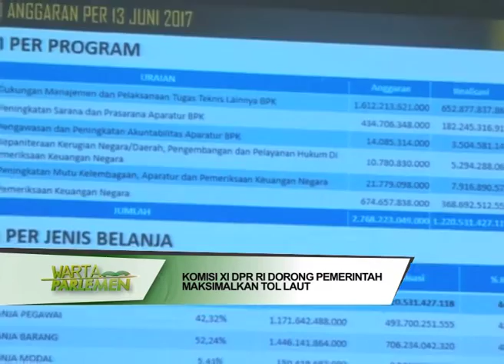DPR RI - KOMISI XI DORONG PEMERINTAH MAKSIMALKAN TOL LAUT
NARSUM : WILLGO ZAINAR / Anggota Komisi XI DPR RI / FPGERINDRA / Dapil NTB
MUKHAMAD MISBAKHUN / Anggota Komisi XI DPR RI / FPG / Dapil JATIM II
(IKI)